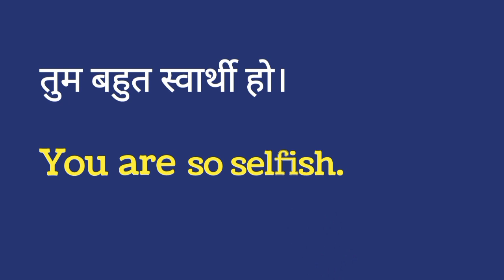Tum bahut swarthi ho ko english mein kya kahate hai // तुम बहुत स्वार्थी हो in english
Tum bahut swarthi ho kob english mein kya kahate hai // तुम बहुत स्वार्थी हो in english

दोस्तों इस छोटे से वीडियो में हमने सीखा एक सेंटेंस को इंग्लिश में कैसे बोलते हैं सेंटेंस को ना केवल हमने सिर्फ सीखा बल्कि इसे समझा भी  ताकि आप इसी तरह के और भी सेंटेंस आसानी से बना सके तो इसी तरह की छोटे छोटे वीडियो बिना किसी बकवास के सीखने रहने के लिए चैनल पर नए है तो चैनल को सब्सक्राइब कर लेना